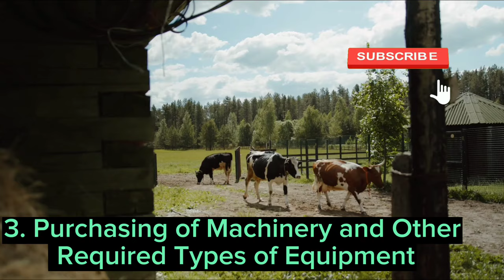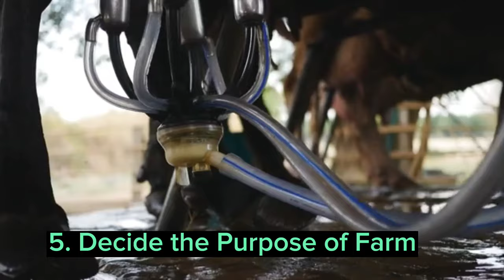Cattle Farming Business Plan / How to Start a Cattle Farm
Background music from You Tube